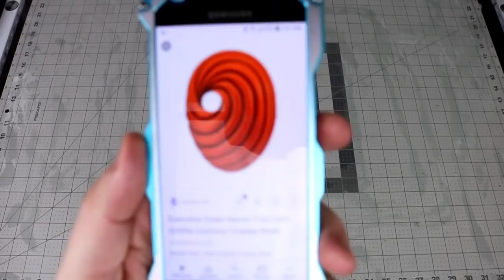Making a Tobi Mask from Naruto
FREE TEMPLATE, links at the bottom of the description.

Several of you have asked for some anime builds, so here is my first attempt at one. In this video, I make a Tobi mask from Naruto out of 6 mm EVA foam, elastic banding, contact cement, super glue, Plasti Dip, spray paint, and some acrylics. You may also need the following tools: a Dremel with various bits, a wood burner, and an Xacto knife or box cutter.